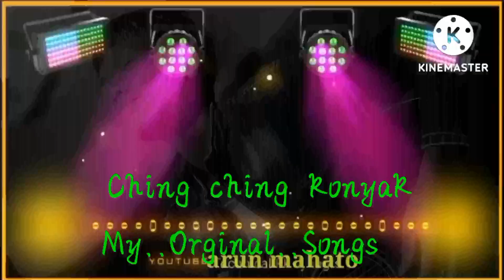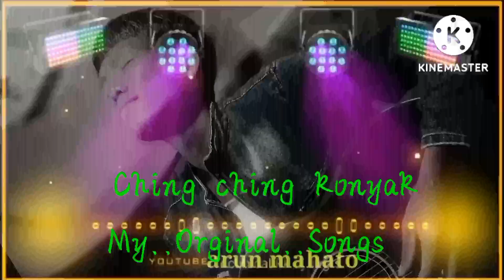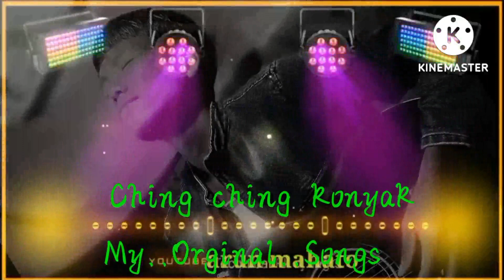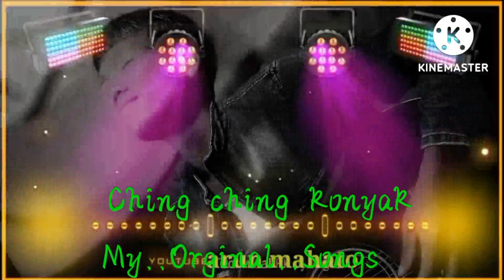ching ching konyak ...Love song konyak